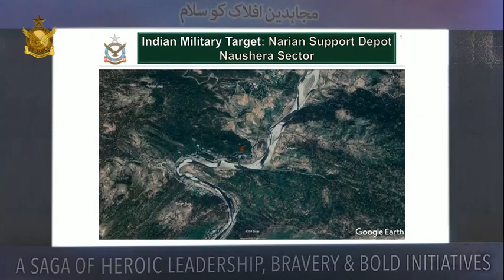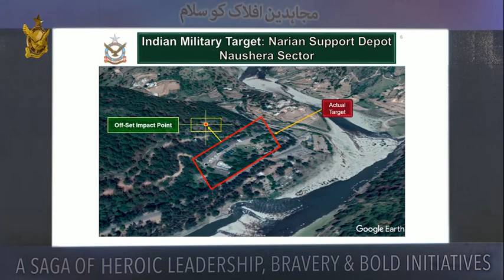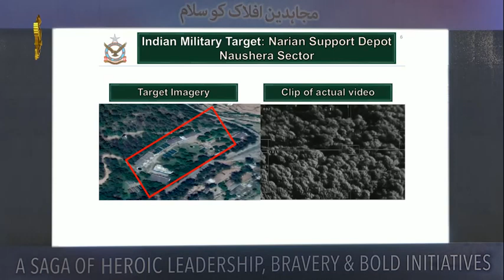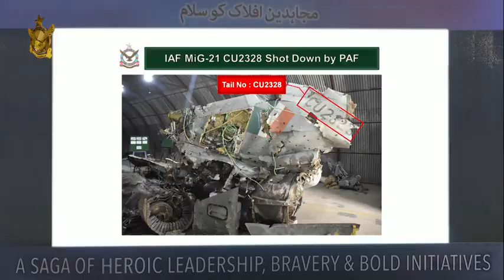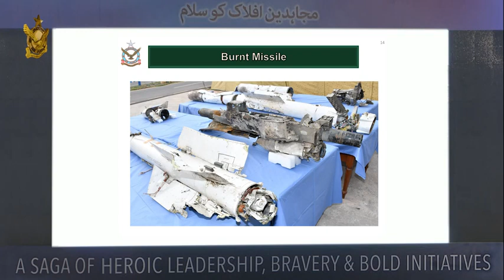PAF Operation Swift Retort Deputy Chief of Air Staff, Air Vise Marshal Haseeb Paracha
DCAS, AVM Haseeb Paracha Officially Details how PAF executed Operation Swift Retort on the morning of 27th February, 2019, In response to Indian Violation of Pakistani Air Space during the night a day earlier.